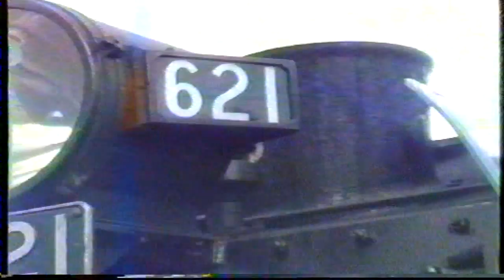Train Enthusiast's Video Diary 1989-08-27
The legendary steam locomotive, The Flying Scotsman 4472, the first to reach 100 mph (160km) was shipped to Australia October 1988 to participate in the Bicentennial of Australia celebrations. On 27/08/1989 it was in Adelaide. South Australia, where it participated in parallel runs with SteamRanger steam locomotive 621 between Keswick and Salisbury (4472 on standard gauge line and 621 on broad gauge line). The Flying Scotsman then proceeded to Alice Springs to continue its Australian tour.